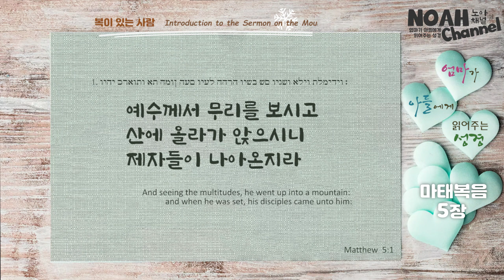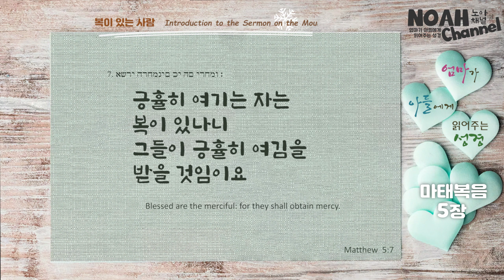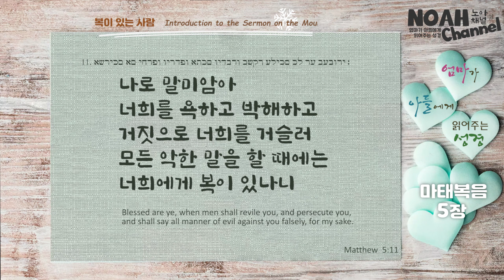마태복음5장_ 주님의 산상수훈 강해_복이있는사람